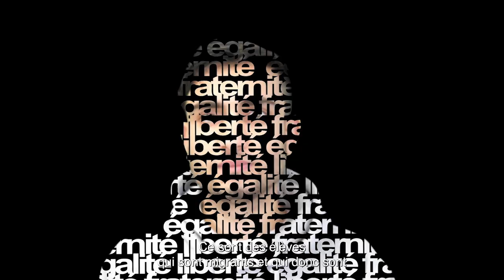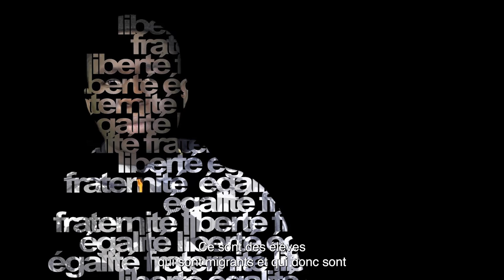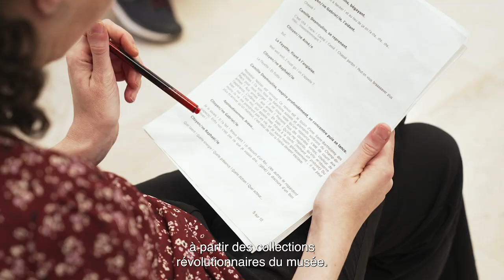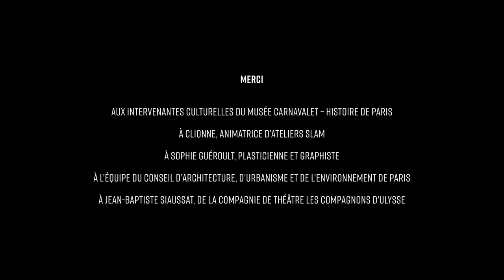RÉVOLUTION !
Découvrez le projet « Révolution! » réalisé au musée Carnavalet en partenariat avec la Fondation Orange.

À l’occasion de plusieurs visites et atelier, des publics du champ social et en situation de handicap ont découvert l’histoire de la Révolution française à partir des collections du musée.
En explorant différentes pratiques artistiques, ils se la sont appropriée pour exprimer leurs regards et leurs vécus